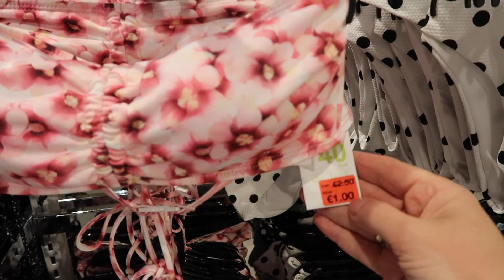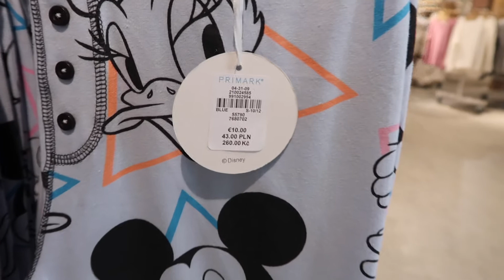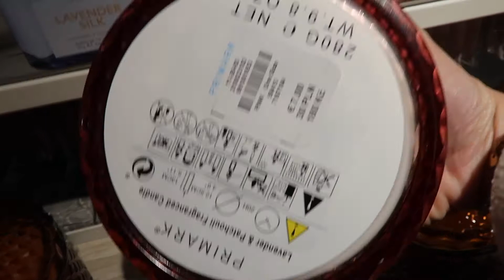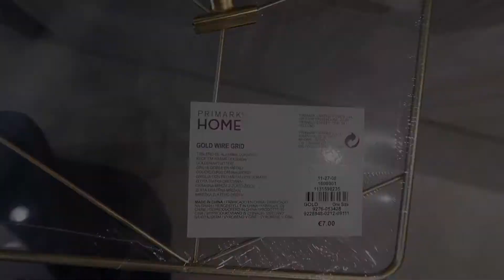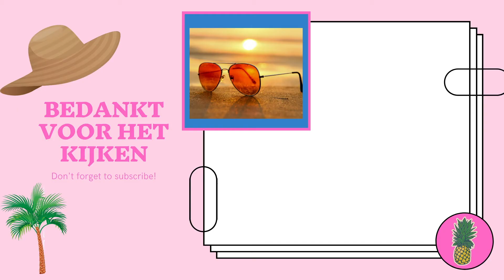primark shoplog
Hoi allemaal, leuk dat jullie kijken naar deze shoplog. Inmiddels is het voor veel mensen al vakantie, dus in de winkels is het al snel wat drukker. Ik ben naar de Primark in Utrecht gegaan en heb wat leuke beelden voor jullie gemaakt. Ik hoop dat jullie deze video leuk vinden.